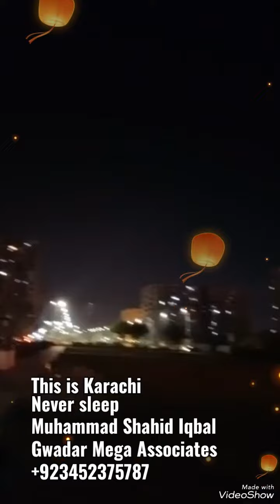Karachi never sleep - Muhammad Shahid Iqbal - Gwadar Mega Associates _ call WhatsAp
Karachi never sleep
Muhammad Shahid Iqbal
Gwadar Mega Associates